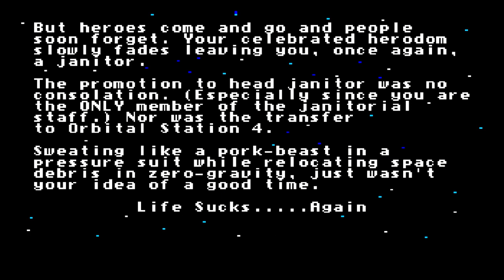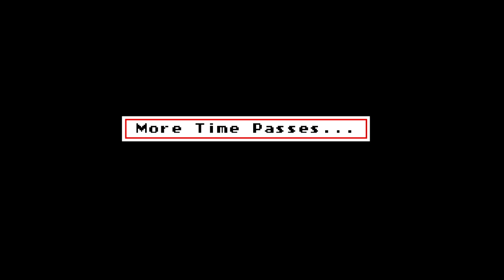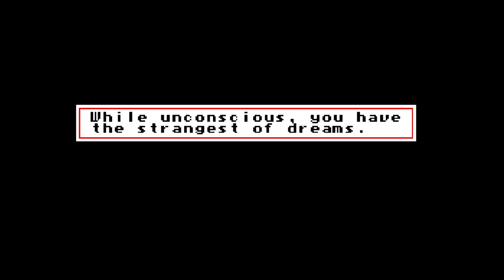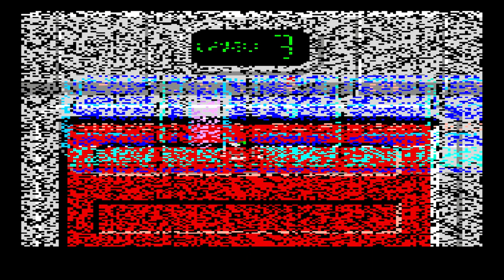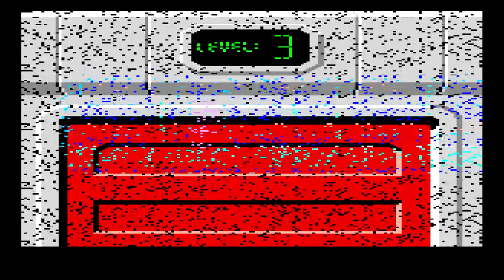Space Quest II - Vohaul's Revenge Playthrough (Apple IIgs - ScummVM)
Playing the Apple IIgs version of Space Quest II by Sierra On-Line in ScummVM.

The IIgs version features unique sound effects and music not heard in other versions of the game.